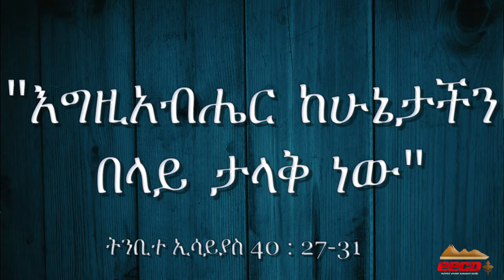Pastor Endashaw Kelkele 07/08/2018 "እግዚአብሔር ከሁኔታችን በላይ ታላቅ ነው"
Pastor Endashaw Kelkele 07/08/2018
 "እግዚአብሔር ከሁኔታችን በላይ ታላቅ ነው"